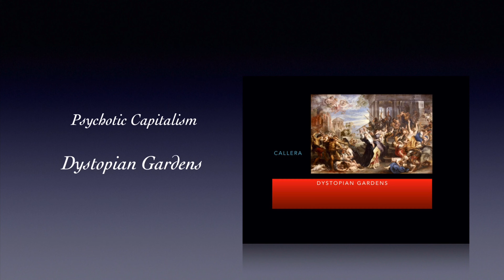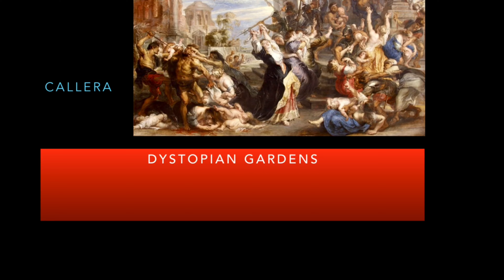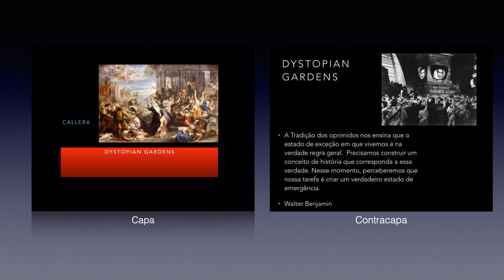Psychotic Capitalism - Dystopian Gardens - by Callera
Sexta  faixa do álbum Dystopian Gardens